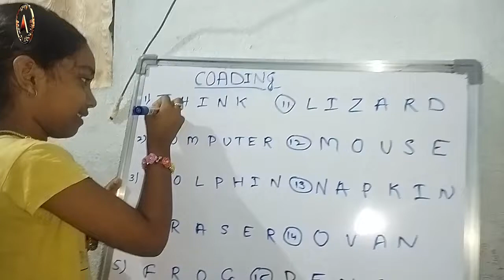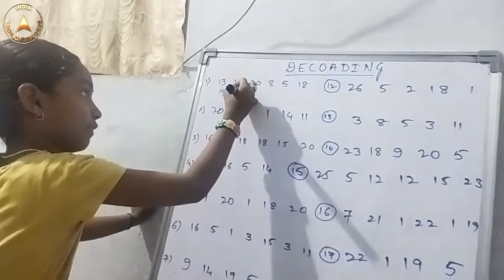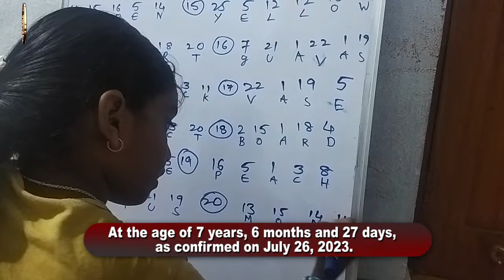Maximum English words coded and decoded alphanumerically by a child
The record for coding and decoding the maximum number of English words alphanumerically was set by Deepti B. Talwar (born on December 30, 2015) of Krishna, Andhra Pradesh. She coded 18 English words with numbers in 3 minutes and 35 seconds and decoded 20 numbers with English words in 4 minutes and 43 seconds at the age of 7 years, 6 months and 27 days, as confirmed on July 26, 2023